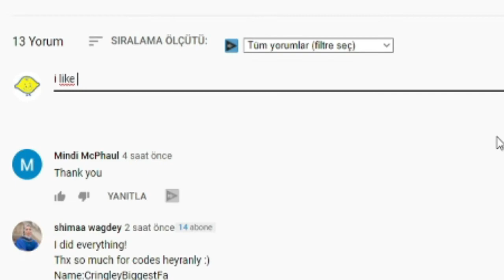ALL NEW *SECRET* EVENT CODES! 🔫 Roblox Bad Business Codes 🔫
I have put together all the new secret codes of Roblox Bad Business in this video. Bad Business is a Roblox game in which players are divided into two teams and try to outplay each other with weapons. Have a good time.